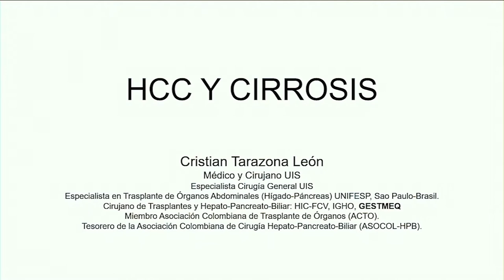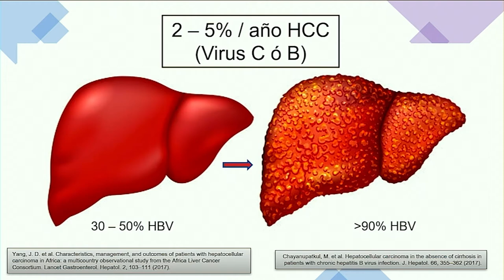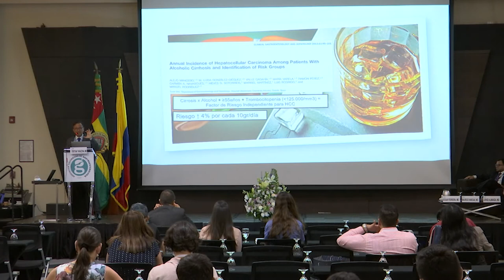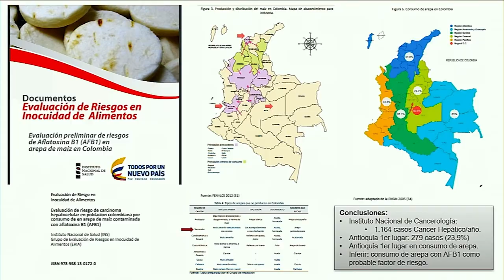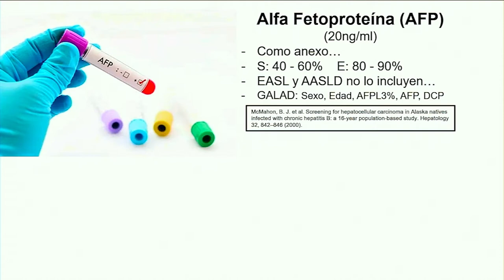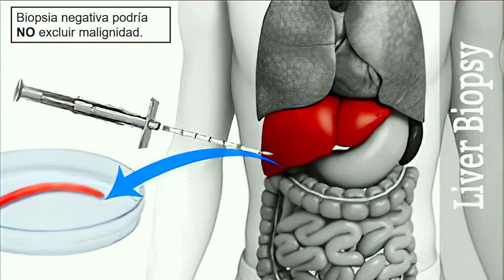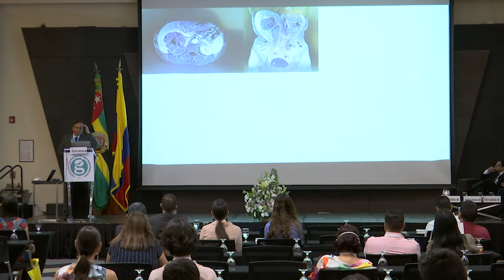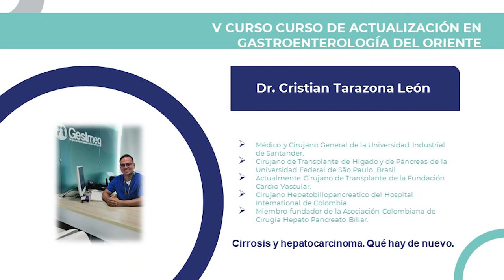CIRROSIS Y HEPATOCARCINOMA QUE HAY DE NUEVO. Dr. Cristian Tarazona león